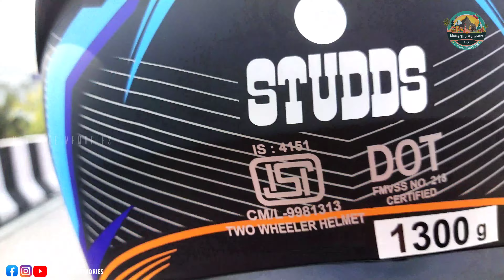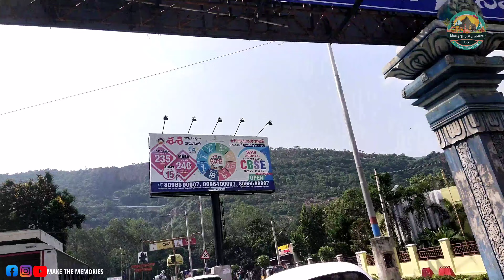My First Motovlog | Coimbatore to Tirupati | PART 2 | திருமலை | Tirumala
🔶 My First Motovlog 🏍️ - Route Plan ⬇️

🔸Coimbatore to Tirupati 🏍️ 464 kms

🔸Tirupati to Tirumala 🏍️ 21 kms

🔸Tirumala to Tirupati 🏍️ 21 kms

🔸Tirupati to Kalahasti 🏍️ 40 kms

🔸Kalahasti to Tirupati 🏍️ 40 kms

🔸Tirupati to Coimbatore 🏍️ 464 kms

Almost covering 1100 Kms 🏍️ Motovloging | 3 Days.

🔶 PART 2 | Tirupati to Tirumala - Plan ⬇️

🔸Tirumala
🔸Kalahasti